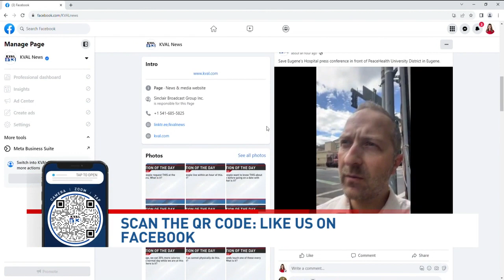City Officials Comment on PeaceHealth's Closure of the University District Hospital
On August 22, 2023 PeaceHealth announced that they would be closing down the University District hospital in the City of Eugene.

Since the announcement, city leaders, officials, and community members have spoken out against the closure.

Reporter: Billy Spotz
Anchor: Brandon Kamerman, Kendall Bartley